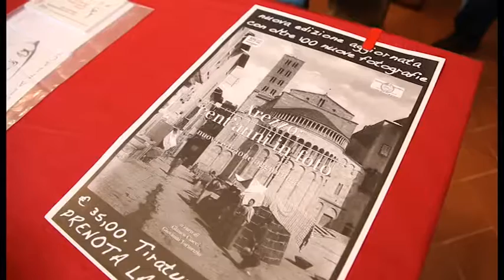Le mostre fotografiche dei soci del Fotoclub La Chimera